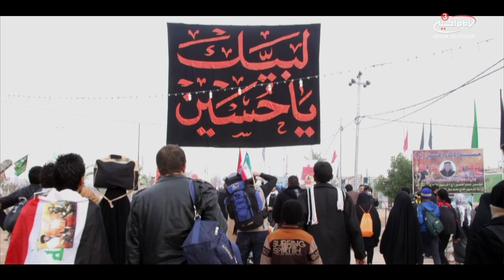The etiquettes of the Arbaeen walk by Sheikh Mohammed al-Hilli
In the same way we are mindful of how we pray and carry out other wajib acts, going on Ziyarat has its own etiquettes - but what are they? Sheikh Mohammed al-Hilli explains to us the fundamental points which will help transform a zuwaar's Ziyarat.